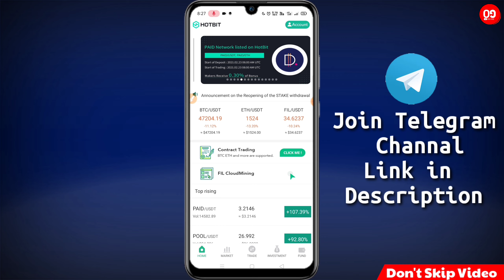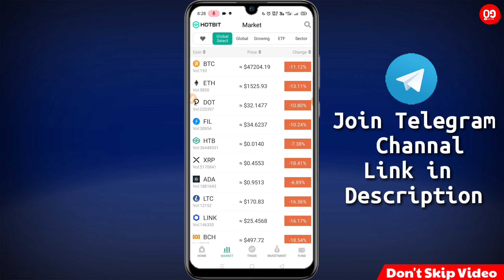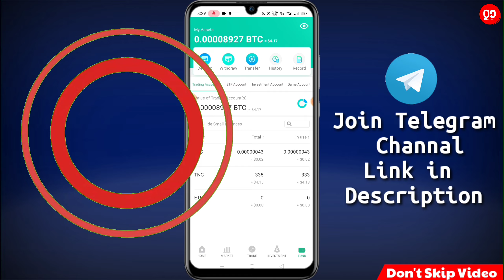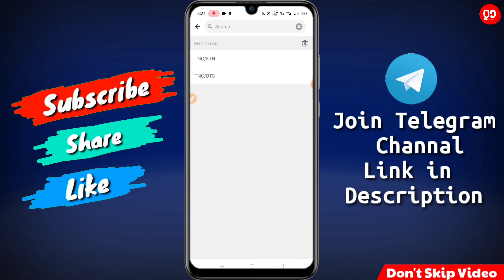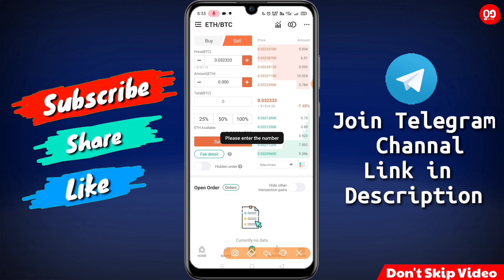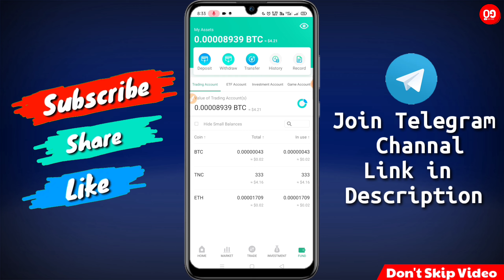Hotbit exchange withdrawal | How to withdraw trx from hotbit | TNC To TRX Exchange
Hello Friends..I'm Arvind, Owner Of " Online Genius " YouTube Channel, Today I will Explain About Hotbit se Currency Exchange Kaise kare !!

➖➖➖➖ SOCIAL MEDIA ➖➖➖➖

hotbit account kaise banaye
hotbit exchange withdrawal
hotbit tnc withdraw
how to withdraw trx from hotbit
hotbit exchange withdrawal
hotbit exchange withdrawal hindi
hotbit google authenticator
hotbit google authenticator problem
hotbit google verification failed
hotbit app

hotbit app google verification
hotbit app login
hotbit app register

                    ↪ Online Genius ↩

Arvind Saini Owner Of ( Online Genius ) YouTube Channel

Hotbit exchange withdrawal | How to withdraw trx from hotbit | TNC To TRX Exchang